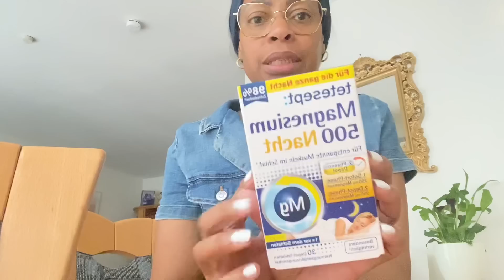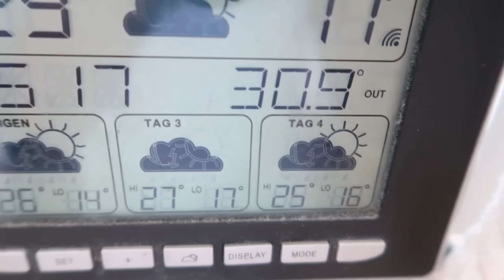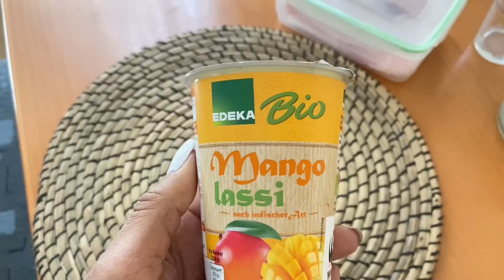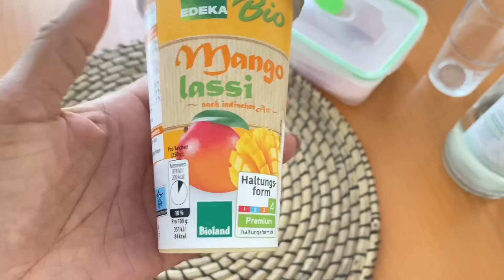Al Fin lo Hice😍Todo lo que ha Pasado en estos Días en CASA🏠Alegrías Vlogs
Hola mis Alegrías 💙
En el vídeo Vlog de hoy les comparto Al Fin lo Hice😍Todo lo que a Pasado en estos Días en CASA🏠Rutina, Mercado
LAS QUIEROOOOOOO !

✓COMENTA
✓COMPARTAN
✓ MUCHOS LIKE!

Aqui encontraras:
Nuestra vida en Alemania ,cubana en Alemania, latinos en Europa , mi vida en Alemania, vivir en Alemania ,vlogs diarios familiares , daily vlogs , Viajes ,videos vlogs ,vlog de familia, Familia cubana viviendo en Alemania, vlog familiar , vlog ,vlogs diarios, Berlin vlogs , viviendo en cuba , familia cubana y mas!

DOS dias de MUDANZA🚚MUCHO ESTRÉS 🤦🏽‍♀️Nuestro destino Final‼️Alegrías Vlogs